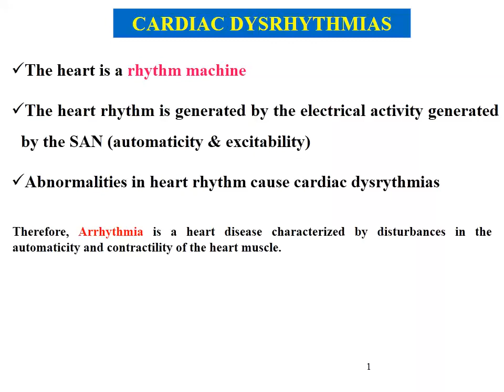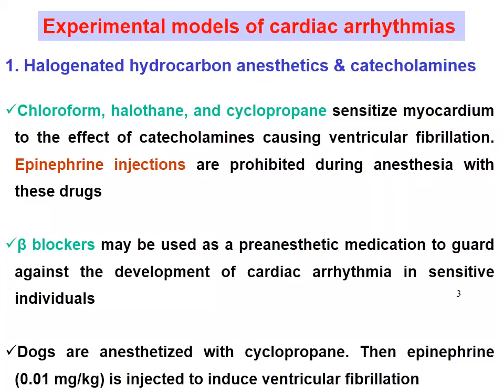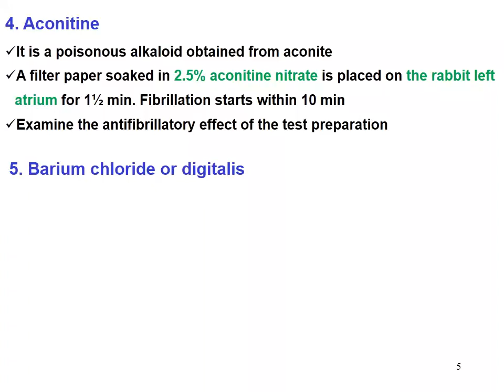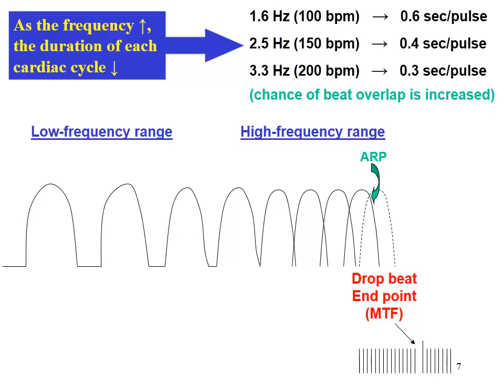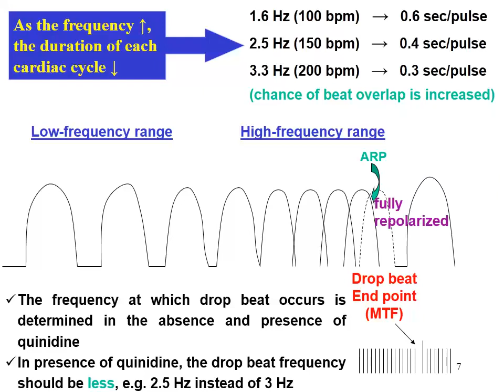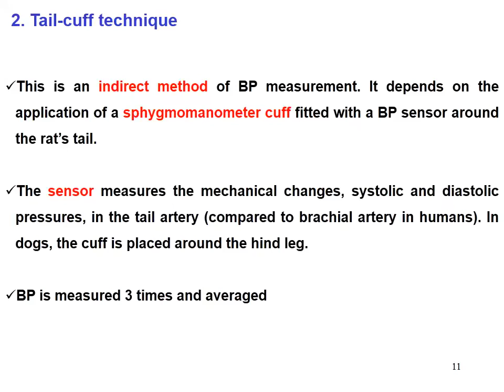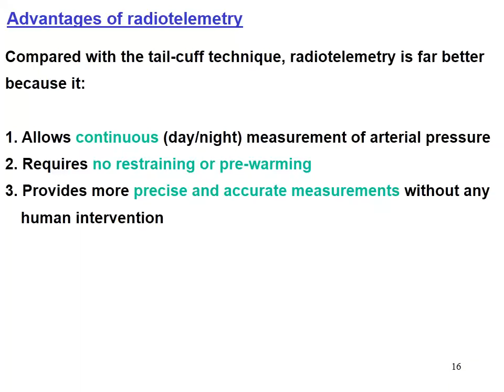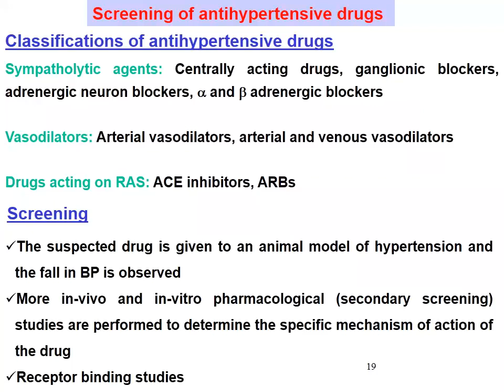Antiarrythemic & antihypertensive دفعة 68